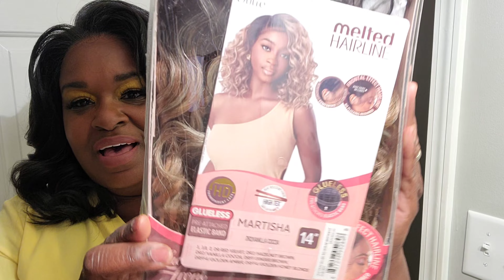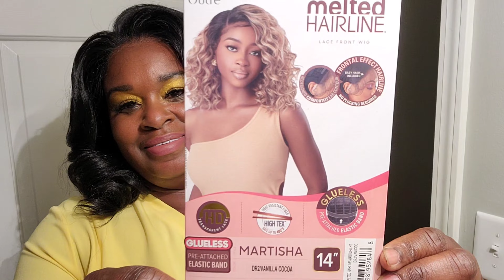MARTISHA//☠️ DROP DEAD GORGEOUS//SYNTHETIC CURLY BOB// OUTRE MELTED HAIRLINE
MARTISHA//☠️ DROP DEAD GORGEOUS//SYNTHETIC BOB OUTRE MELTED HAIRLINE

Here's a few individual Amazon links for my favorite products:

🛍 Wig in this review
Martisha Melted Hairline by Outre
Color: DR2/Vanilla Cocoa

🛍Ebin Wonder Lace Bond Adhesive Spray Black Can

🛍Milano Collection Lace Gripcap

🛍L'Oreal Paris Magic Root Cover Up Gray Concealer Spray Dark Blonde

🛍 Gingher Inc Classic 4" Embroidery Scissors

🛍Alligator Hairstyling Clips

🛍 My Complete Amazon Store Front

🛍Feel free to use my Elevatestyles link to purchase wigs if available.

💕 Please allow all vids you watch to play until the end if you can & watch the next vid. That's what tells the YouTube algorithm to push my vids out there. Ty so much Queens & Thank you for your continued support! Fr! Fr! It means the world to me!💋 💕